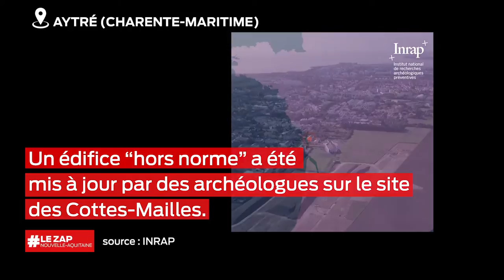Le Zap Nouvelle-Aquitaine du 14 novembre